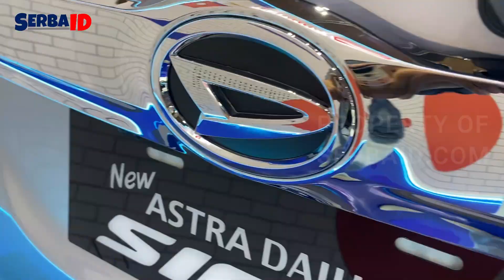IIMS 2023 DAIHATSU !! PAMERIN MOBIL TERLARIS DAN KEREN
Mobil yang hadir dalam Pameran IIMS 2023 ini berlangsung pada 16 – 26 Februari 2023. Yang Juga diramaikan dengan konser musik dengan deretan artis-artis ternama. Dari brand motor yang ikut serta dalam Pameran otomotif Indonesia Internasional Motor Show (IIMS) 2023.